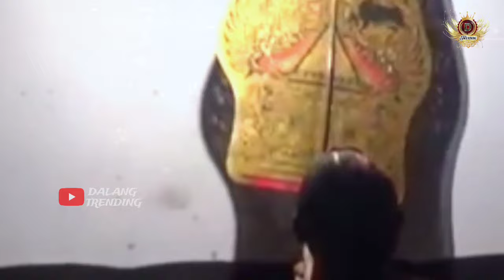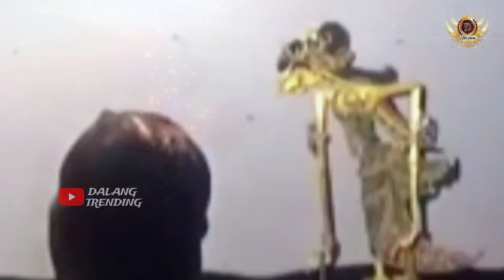DERRR GEGER GEDEN PAGELARAN WAYANG KULIT KI SENO NUGROHO